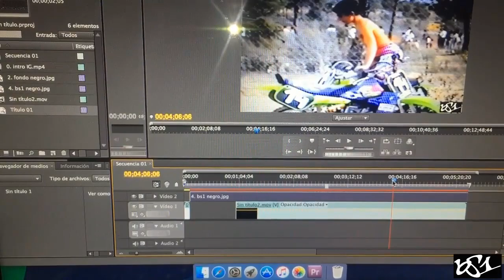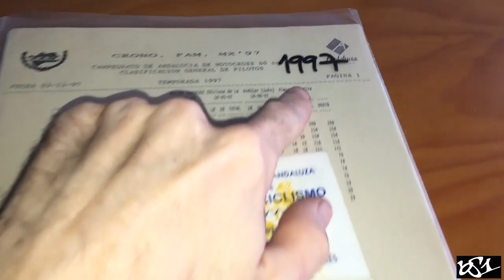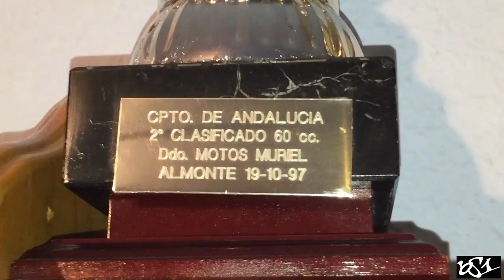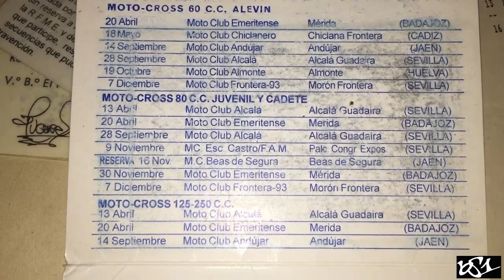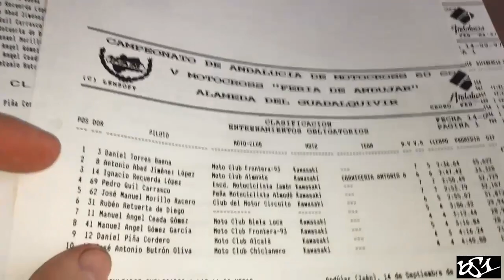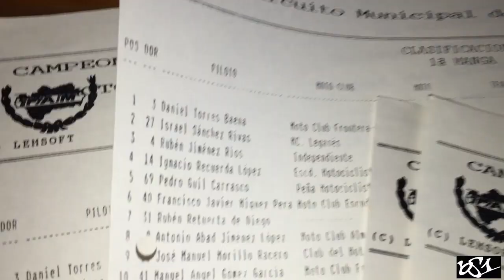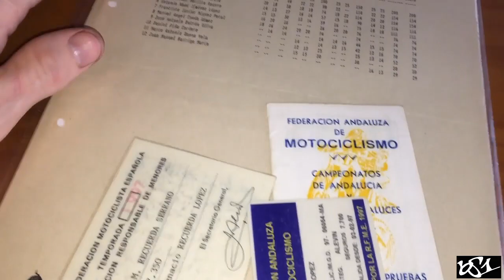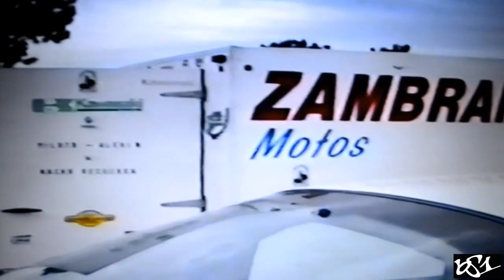CAMPEONATO ANDALUCÍA MOTOCROSS 1997 | Almonte (Huelva) | Kawasaki KX 60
Carrera del Campeonato de Andalucía de Motocross categoría Alevín celebrada el 19 de octubre de 1997 en Almonte (Huelva)